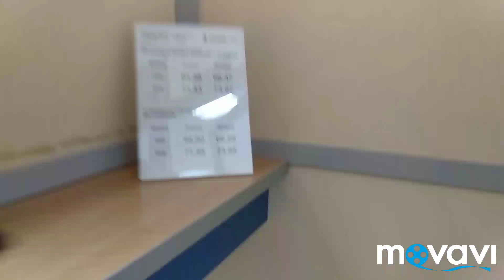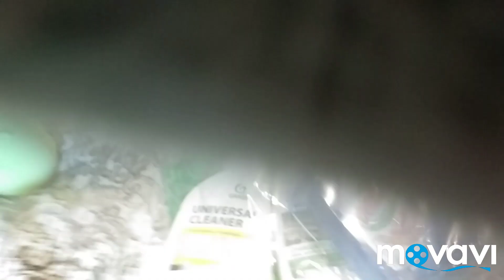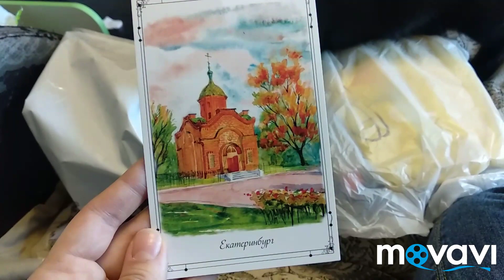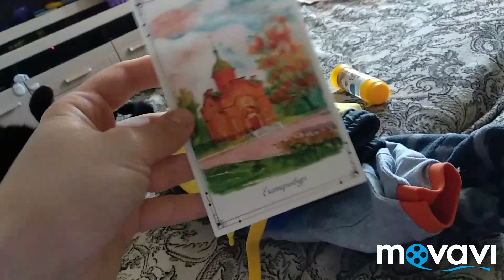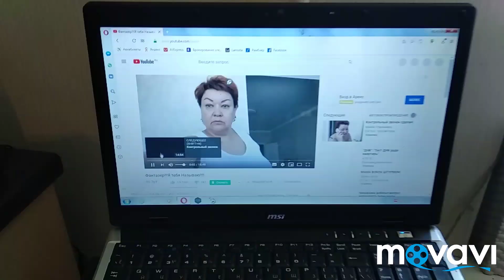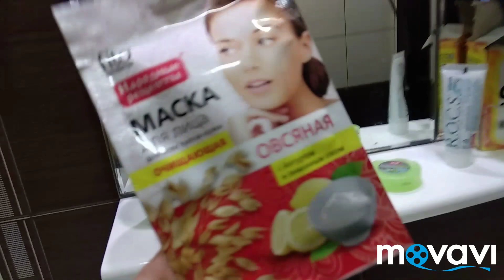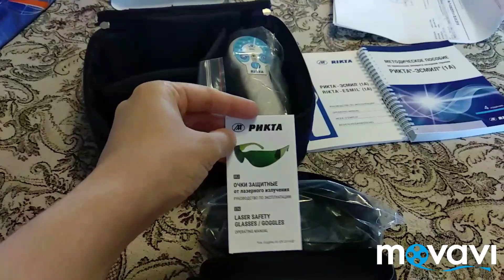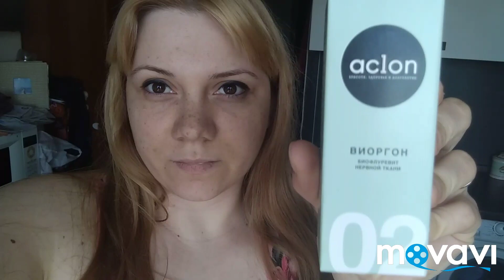RIKTA Эсмил 1А, посылочка от Оксаночки. ACLON.